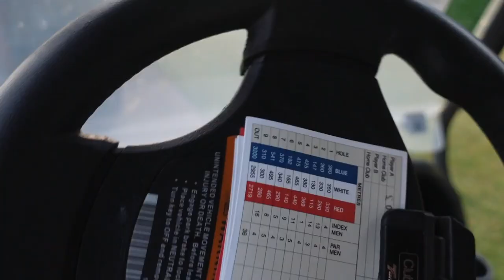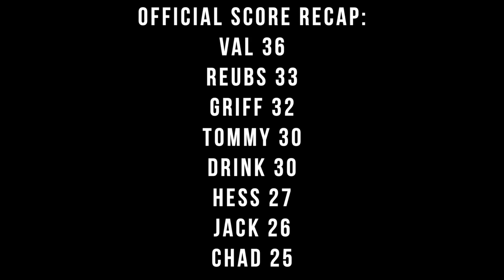COWBOYS GOLF TRIP - THE PORT DOUGLAS OPEN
Welcome back to the vlog. With a couple of well earned days off in front of us we decided to head North to Port Douglas to find out who will be crowned the Cowboys Golf champion.

1️⃣Vlog: @ChadTownsend10

2️⃣Podcast:  @thechadtownsendshow

3️⃣YouTube Clips:  @thechadtownsendshowclips

4️⃣Players Club: @playersclub_

PLAYERS GOLF CLUB COMING SOON - SIGN UP FOR RELEASE DETAILS

CT